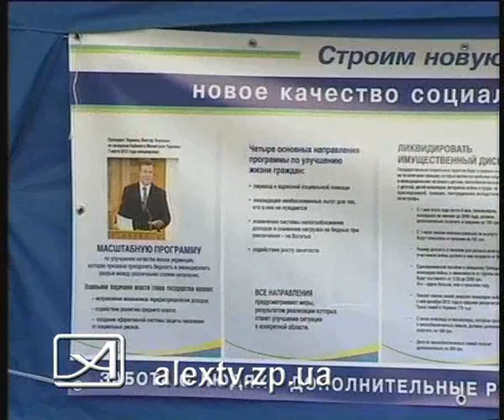13 04 12 ПР